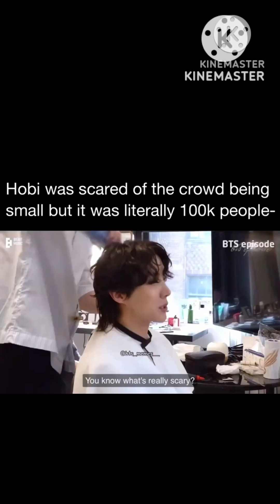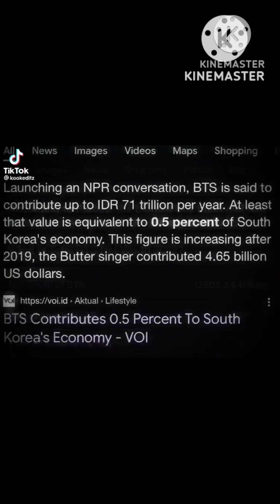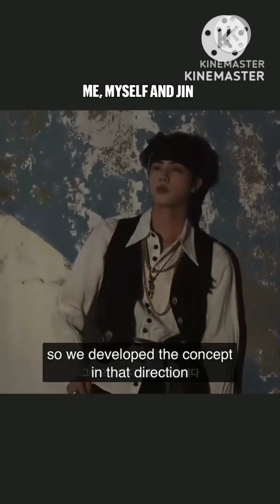My days are more shining with BTS ✨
Your appreciation is our strength and thanks for visiting once again.